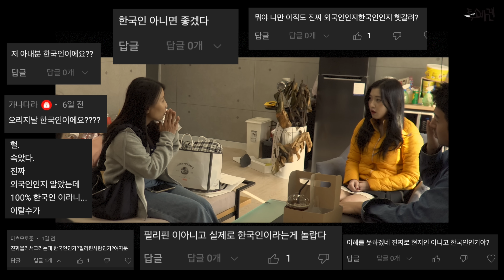(ENG/몰카) 나도 모르는 사이에 폭씨네 주인공 니퉁 역할을 다른 배우가 하기로 했다면??